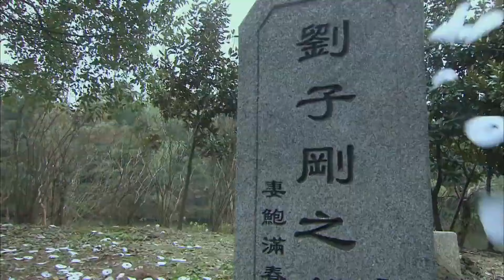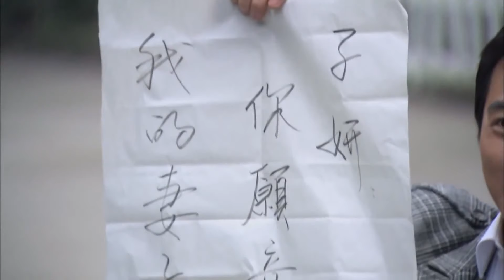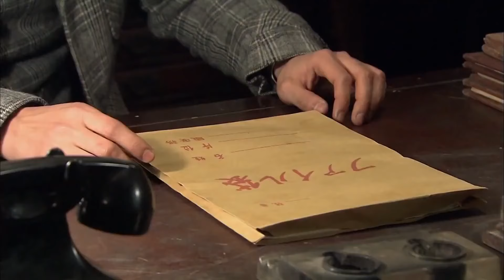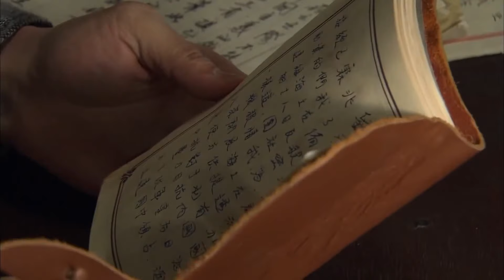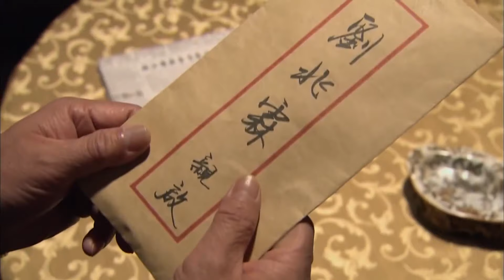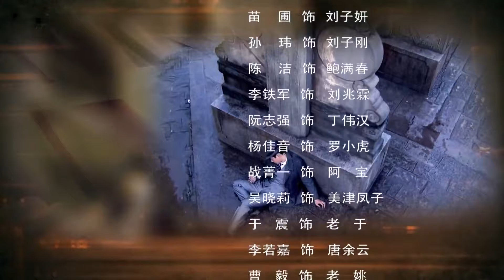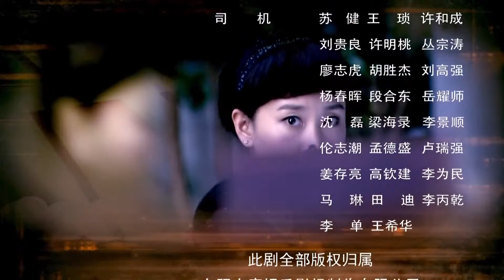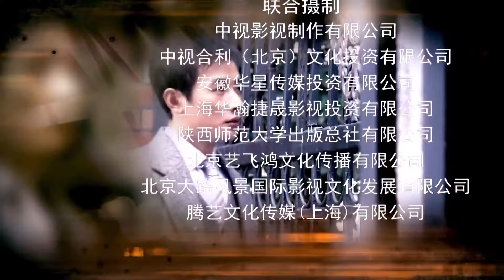【精选抗日剧】《锄奸女枪手》 32 | 际英姿飒爽的女英雄在危亡之际多次狙杀敌人，震慑整个上海滩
《锄奸女枪手》讲述了新一代上海枪王“黑羿”在国恨家仇面前一步步突破心理魔障，走上抗日锄奸道路的故事。曾获得射击冠军的神枪手唐余锦本是一名留德归来的全科医生，他在上海开设诊所，一边治病救人，一边暗中寻找当年刺杀自己父亲的凶手，恪守着不用枪伤人的准则。淞沪大战前夕，上海各界团结起来奋勇抗日。唐余锦原本置身事外，但是在他经历了与未婚妻以及家人相继死于日特枪下的痛楚之后，毅然投奔新四军，加入到对日本侵略者的剿灭中去，组织并参与了一场场惊心动魄的抗日斗争。在抗日烽火的洗礼中，唐余锦完成了一个普通百姓成长为抗日战士的光辉的历程，成为苏北战场上的抗日英雄。